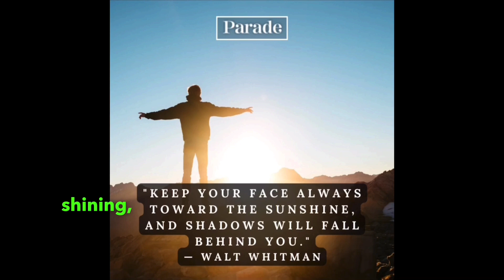Keep your face toward the sunshine